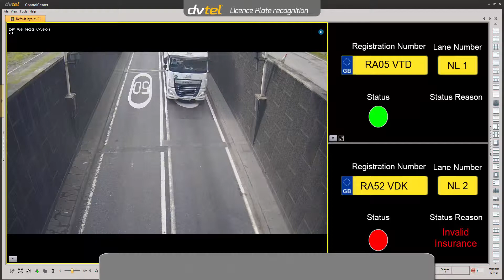DVTEL License Plate Recognition Integration